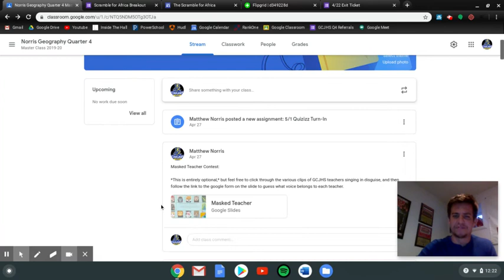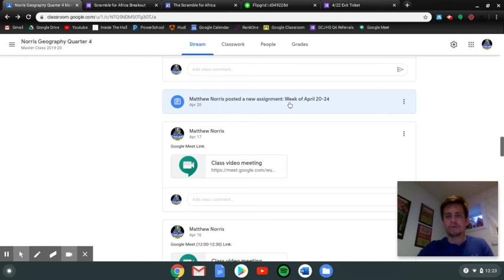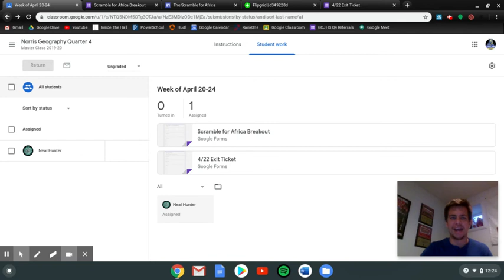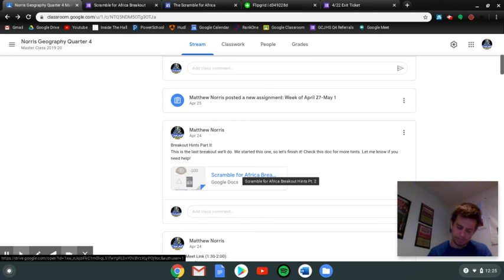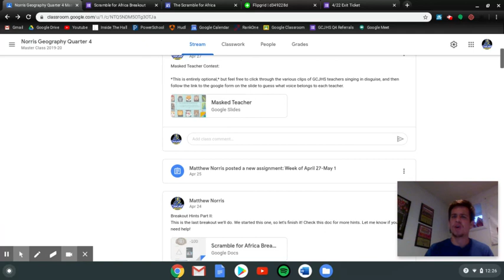Getting Caught Up in Geography: 4/22 Exit Ticket/Flipgrid & Scramble for Africa Breakout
0:48 - 4/22 Exit Ticket/Flipgrid
1:51 - Scramble for Africa Breakout